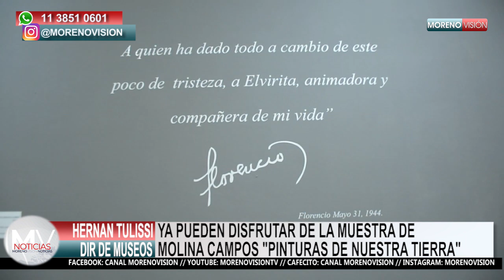Ya pueden disfrutar de la muestra de Molina Campos "Pinturas de nuestra Tierra"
Tras dos años de litigio, se pudieron recuperar las obras de Florencio Molina Campos, y una parte de las pinturas originales se encuentra expuesta hasta el 10 de Agosto en el Museo de Bellas Artes Manuel Belgrano. De ello hablamos con Hernan Tulissi, director de Museos del distrito.